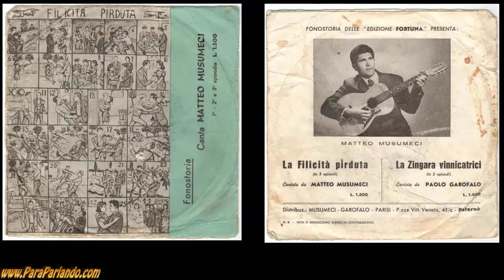La filicità pirduta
Recupero Memorie
dischi in vinile 3 , 33 giri
catastorie: Matteo Musumeci
titolo: Filicità Pirduta
Edizione: Fortuna